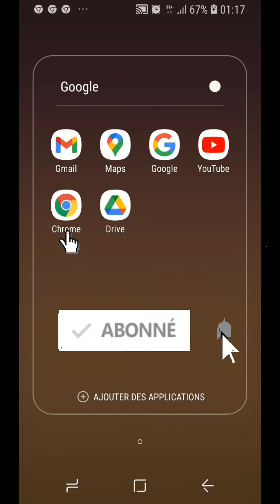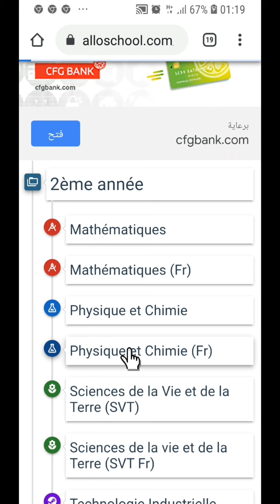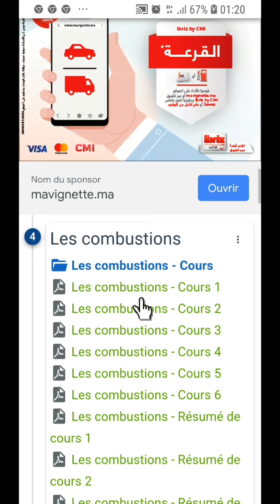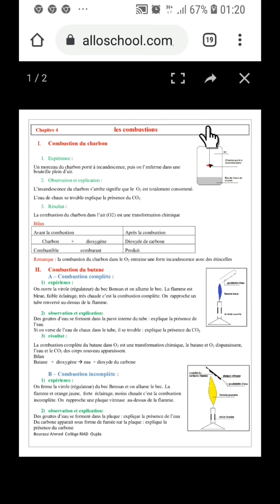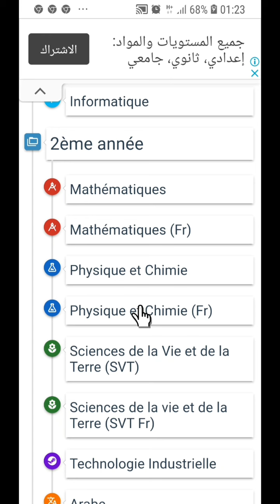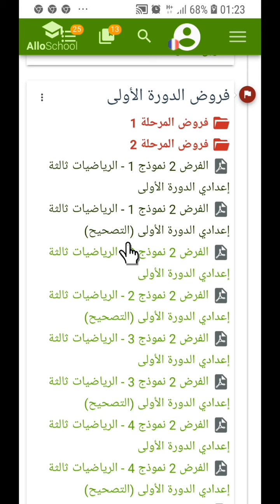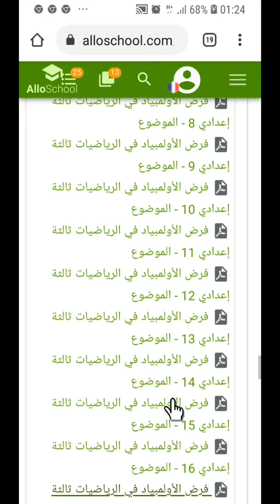🎁موقع أكثر من رائع سيحل جميع مشاكلك الدراسية ويساعدك لتحقيق تفوق دراسي أكيد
ادعموني قناتي بالاشتراك واللايك وكتابة  تعليق،  دعما لي حتى أوافيكم دائما بكل ما هو جديد ومفيد...
ولا تنسوني من دعائكم، هو أهم عندي من كل شيء..